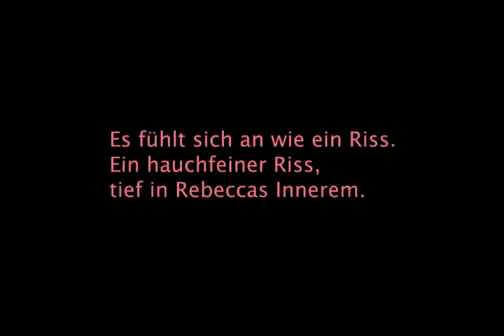Isabel Abedi: Lucian - Hörbuch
Immer wieder taucht er in Rebeccas Umgebung auf: der geheimnisvolle Junge Lucian, der keine Vergangenheit hat und keine Erinnerungen. Sein einziger Halt ist Rebecca, von der er jede Nacht träumt. Und auch Rebecca spürt vom ersten Moment an eine Anziehung, die sie sich nicht erklären kann. So verzweifelt die beiden es auch versuchen, sie kommen nicht voneinander los. Aber bevor sie ihr gemeinsames Geheimnis erfahren können, werden sie getrennt, mit Folgen, die für beide grausam sind. Denn das, was sie verbindet, ist weit mehr als Liebe.

Das Hörbuch "Lucian" von Isabel Abedi, gesprochen von Julia Nachtmann und mit Musik von Eduardo Macedo, ist bei JUMBO/Goya libre erschienen. Mehr Informationen